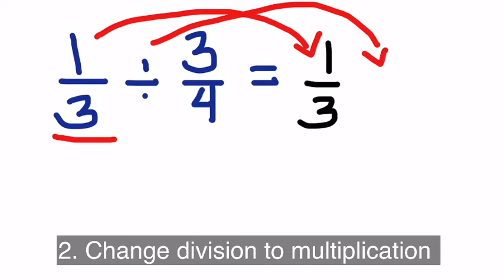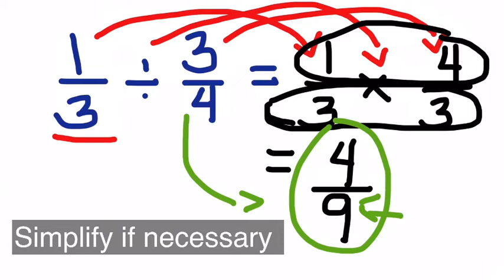Visualizes Division of Fractions